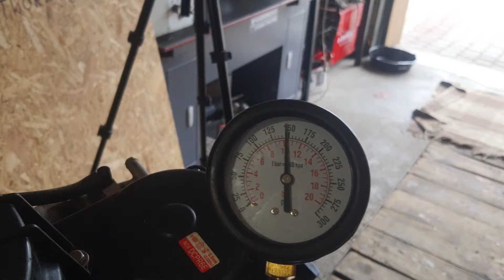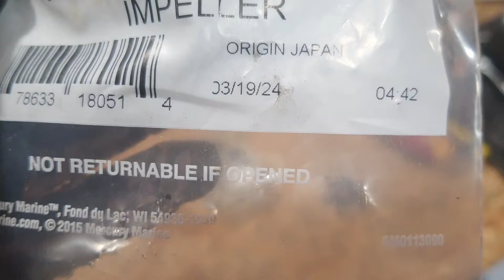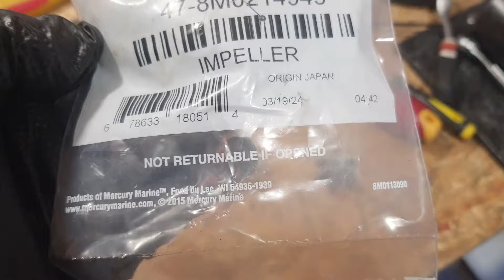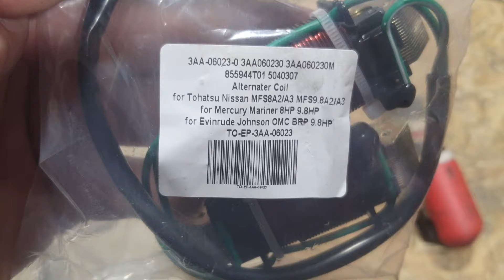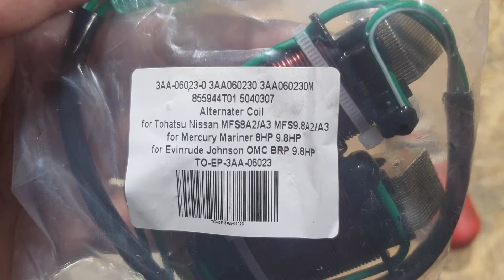Mariner 9,9 4T - Przegląd po zakupie, montaż cewek ładowania.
Znalazłeś na moim kanale pomoc? Pomogłem tobie w inny sposób? Chcesz się odwdzięczyć? Postaw kawę :)
Messenger (nie zapraszaj do znajomych)
Okolice Zielonej Góry